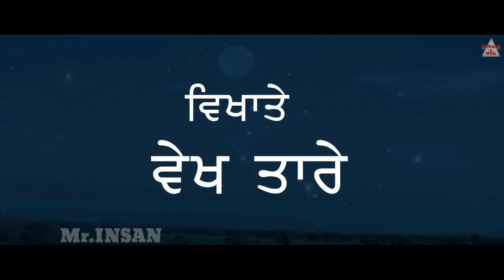ZAMANAT- | 40-40 ਦਿਨ ਹੁਣ ਚੱਲੂ ਭੰਡਾਰਾ | MANPREET INSAN | HARRY INSAN | DR.BEATS| MSG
WITH THE BLESSINGS OF SAINT DR.MSG REHMAT-E-MSG AND MR.INSAN PRESENTS

SINGER: MANPREET INSAN
LYRICS: HARRY INSAN
VIDEO: SUKH INSAN
THUMBNAIL/POSTER: SUKH INSAN

*THANKYOU FOR CONTACTING MR.INSAN*

 DHAN DHAN SATGURU TERA HI AASRA